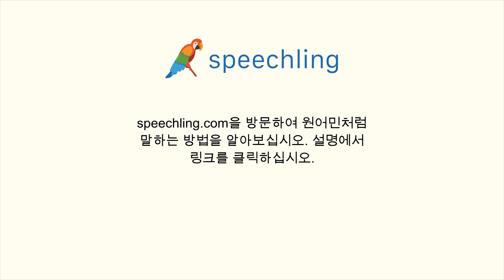일본어로 "정말 고마워요." 말하는 법